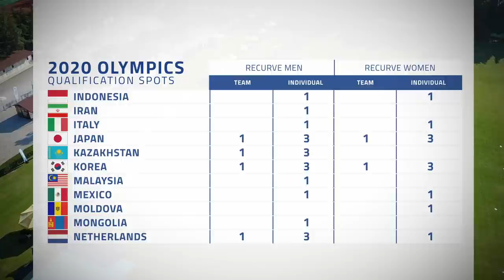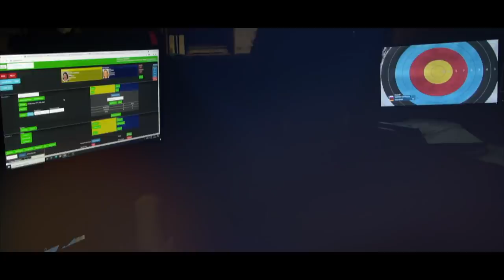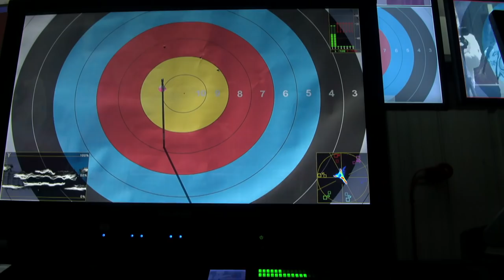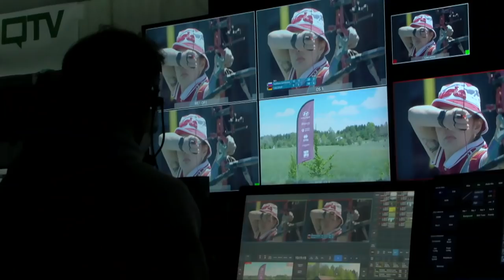Archery Show (Episode 23): June 2021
The latest episode of the ArcheryShow looks at World Archery’s innovative remote broadcast techniques, shooting in the heat and talks with Thomas Chirault ahead of the final Olympic qualifier.. More archery